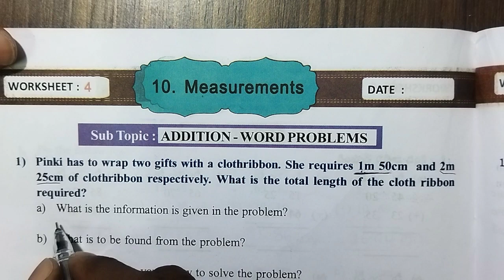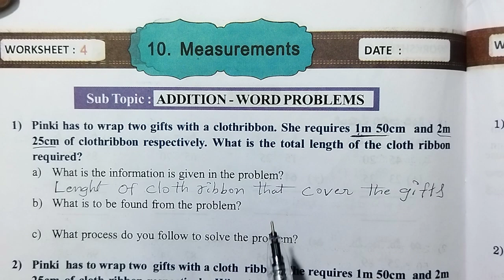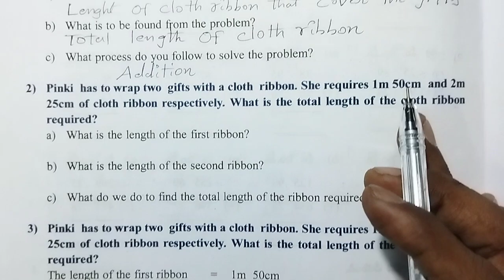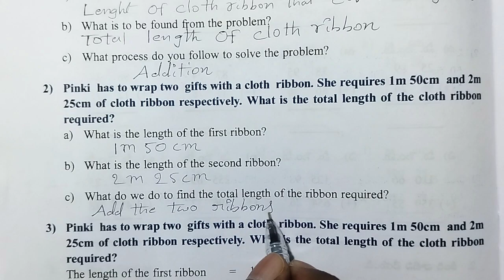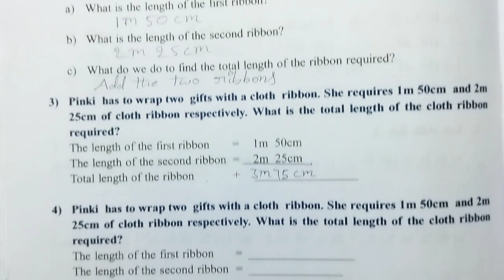AP 4th Class Maths Workbook (Measurements Worksheets - 4) Sem - 3